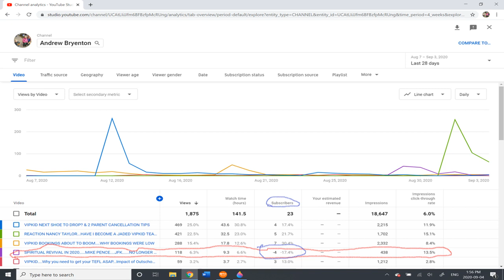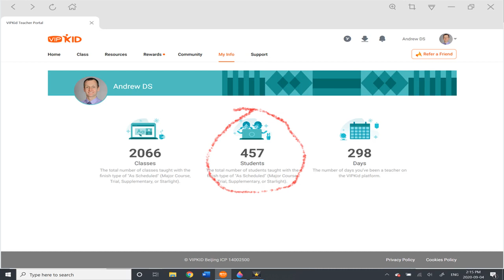SECRET TO GETTING LOTS OF NEW VIPKID STUDENTS.....TOP 5 WAYS TO GET YOU FULLY BOOKED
1) Tip weight loss
2) Tip for teaching
3) 2016
4) Top 5 ways to get you fully booked (including tip #5 which is the secret to getting lots of new students, and thus help you get fully booked)